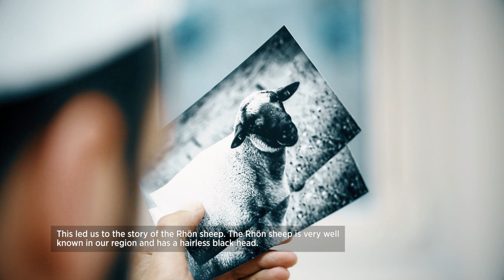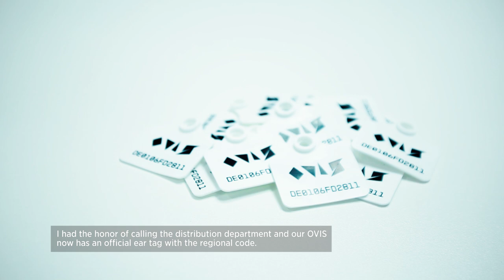Making of 43einhalb x KangaROOS Coil-R2 »OVIS« (Subbed)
The 43einhalb x KangaROOS Coil-R2 »OVIS« will be available on November 28h 2015. Here are some ideas behind the „Made in Germany“-collab, pics from the manufacturing in Pirmasens and some inside stories from the creative minds behind the „evil sheep“.